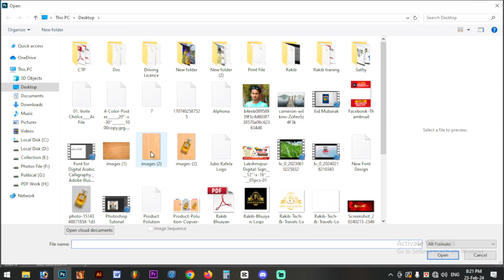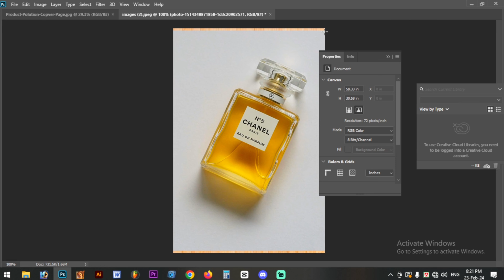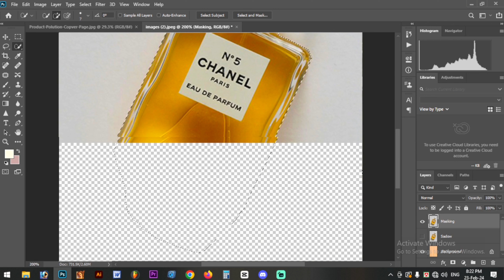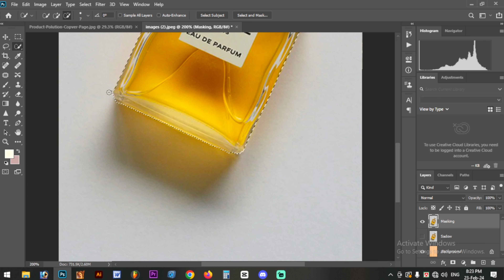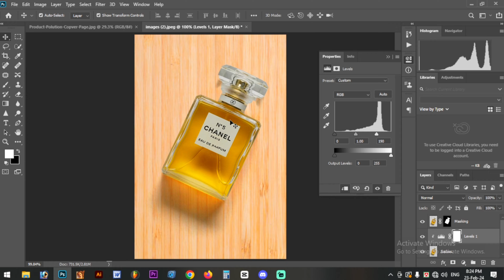how to Product background Change with shadow in Photoshop